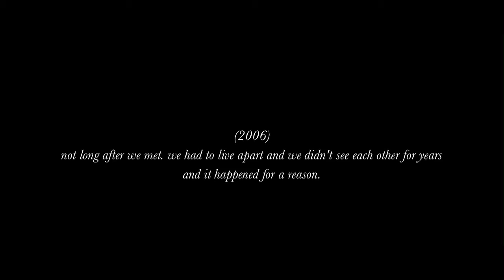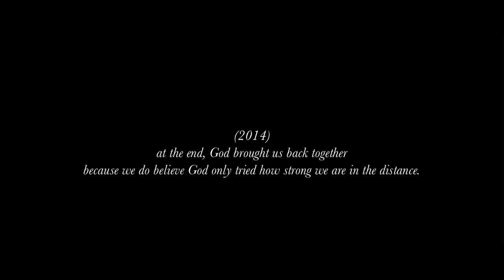Lingga + Iqbal : "The Wall, The Sparks,Distance and, The Final Vow"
Sektortu